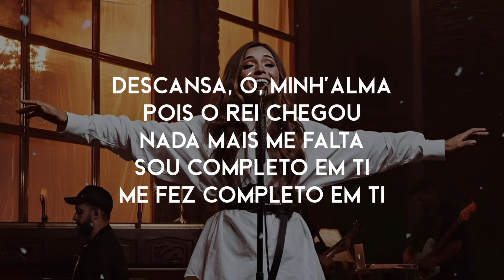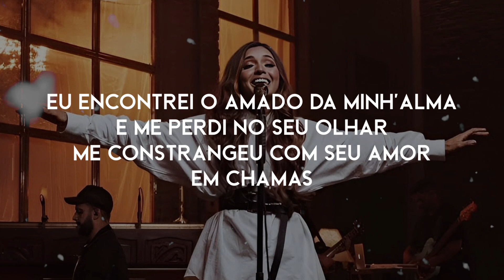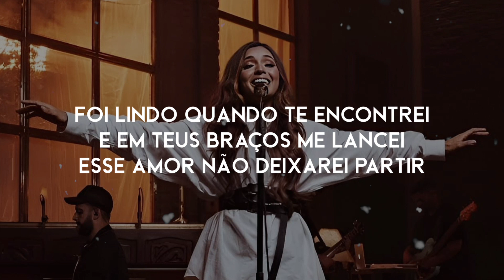Mari Borges - Sempre Esteve Aqui (Ao Vivo) - Com Letra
LETRA:

Descansa, ó, minh’alma
Pois o Rei chegou
Nada mais me falta
Sou completo em Ti
Me fez completo em Ti

A Paz que eu tanto procurava
Estava à porta e eu nem vi
Trouxe à minha memória
O que fez em mim

Eu encontrei o Amado da minh‘alma
E me perdi no Seu olhar
Me constrangeu com Seu amor
Em chamas

Sempre esteve aqui
Sempre esteve aqui

Foi lindo quando te encontrei
E em Teus braços me lancei
Esse amor não deixarei partir
Cantora:Mari Borges
Composição:Rui Samuel
Gravadora:Musile Records
Edição de Lyric:Music + Lyrics